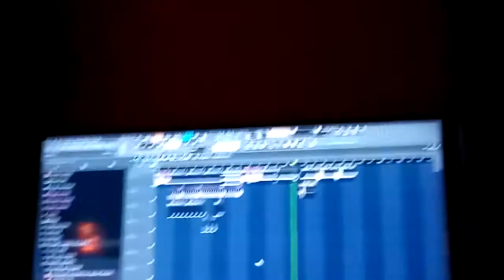Energetic Mindfucker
Upcoming track!!